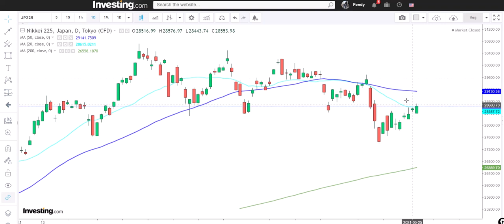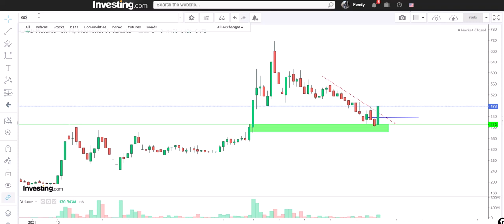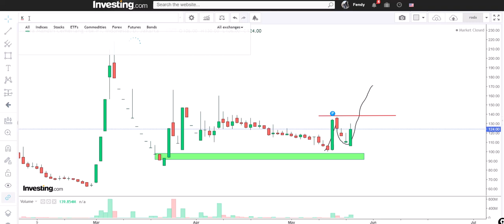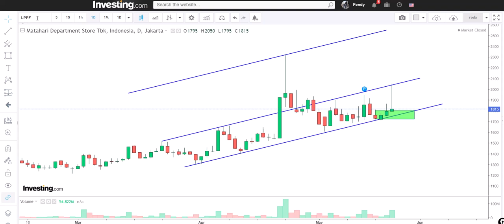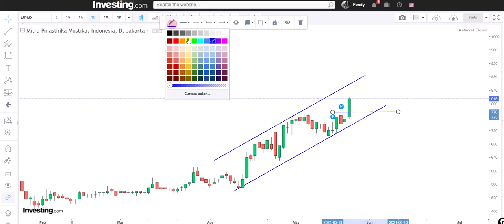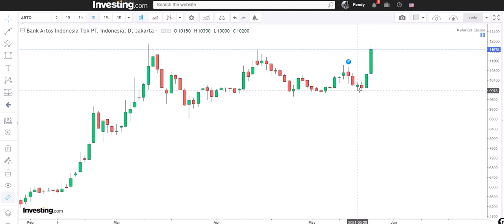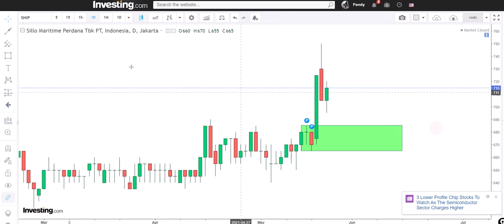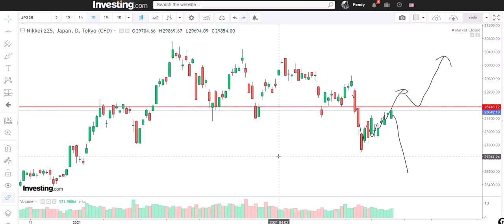Saham - saham pilihan 27 Mei 2021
Berikut adalah saham saham yang menurut pandangan saya memiliki probabilitas cukup tinggi baik untuk DAY trade atau SWING trade. Semoga dapat menjadi referensi bagi Anda.

Bagi yang tertarik untuk berdiskusi setiap hari untuk saham2 live dan pilihan, silahkan join di chanel Curious Trader's Lounge di telegram :

Grup ini merupakan grup diskusi dan analisa trading : Saham Indonesia, Saham Amerika, Index Saham maupun Forex.

Grup ini bertujuan sebagai sarana diskusi, belajar bersama, analisa bersama untuk kemajuan & kesuksesan bersama dalam Trading & Investing.